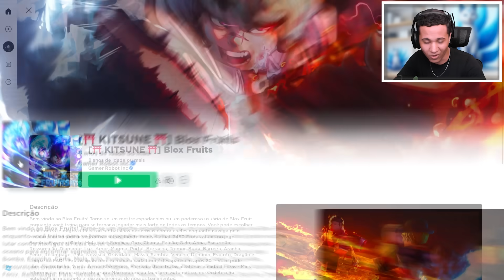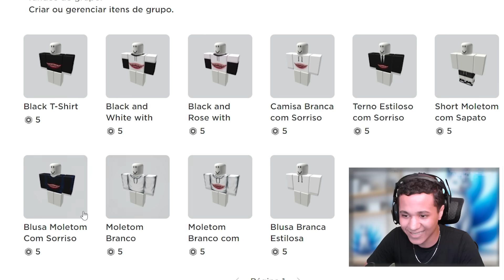⛩️ Nova Fruta Kitsune Grátis no Blox Fruits ⛩️